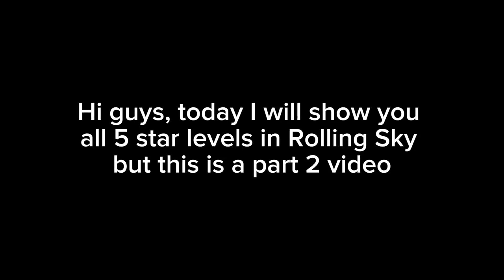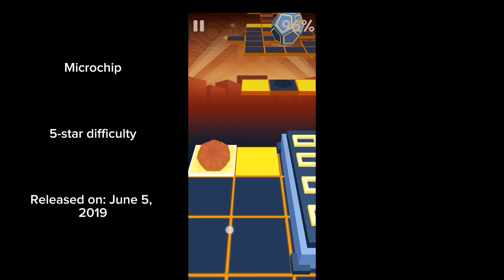Rolling Sky All 5 star levels (Part 2)